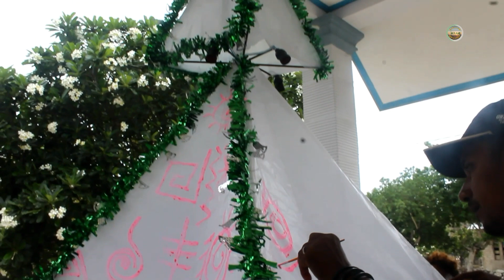Natal 2020 II GMIT Paulus Oly-Fatula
Dokumentasi sejak pembuatan pohon natal hingga malam natal 2020

Selamat natal untuk kita semua Tuhan memberkati